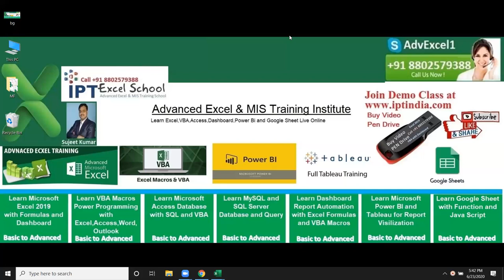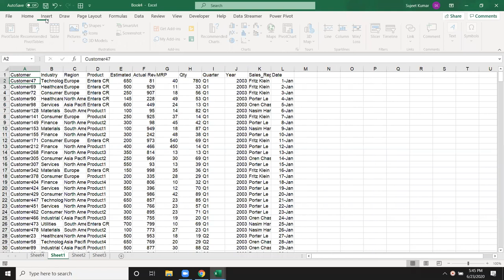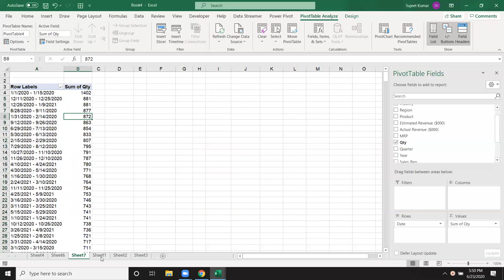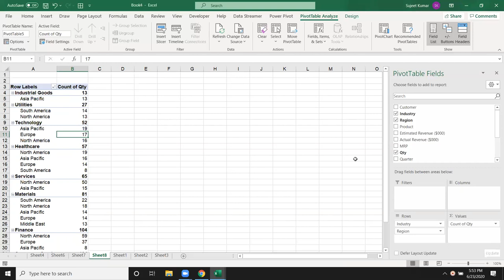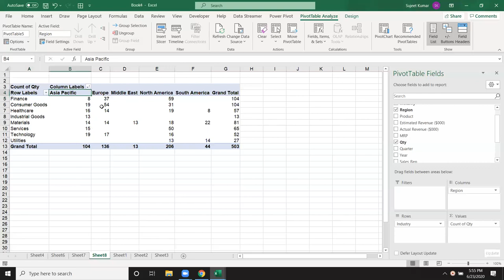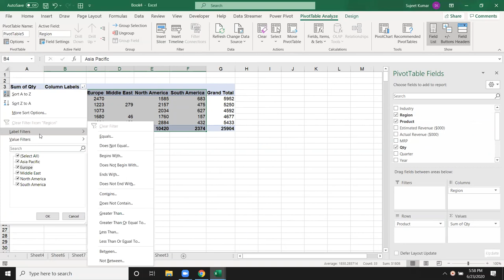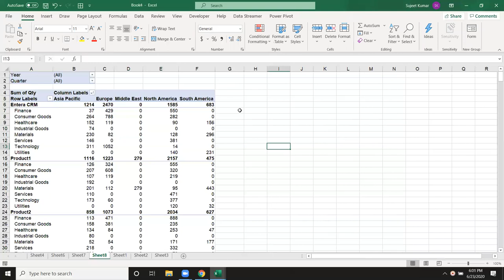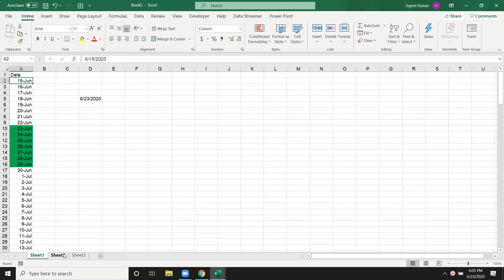Advanced Excel Training in Hindi